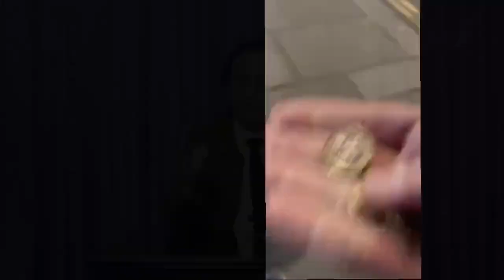مبلغ بدهکاری لیدر ری استارت به انگلیس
🔴 رضا پهلوی فقط به انگلیس، ۲۰ تا ۳۰ میلیارد دلار بدهکاره که بعد از به حکومت رسیدن باید پرداخت کنه!!… به فرانسه هم بدهکاره که ملت ایران باید پرداخت کنند!

🔵 لیدر ری استارت به انگلیس دو پوند و نیم بدهکار بود که یکی از ری‌استارتیها پول رو به انگلیسی‌ها داد!!
✔️ دیگه ما بدهکاری به هیچ کشوری نداریم

رضا پهلوی فقط ماهی ۸۰ میلیون دلار در صفحات مجازی هزینه میکنه!!
از هر کشوری پول بگیری، باید یه روز «بدی»

✔️ رولت روسی - ۴ اسفند ۱۴۰۰
✔️✔️ حذف رضا پهلوی و اصلاح طلبان
✔️ دین احمد کسروی چیست؟

قسمت دوازدهم «حکم امسال صورتی دگر است»
کسروی شهید چیز خر یا دین مدار!

چرا هیچ کسی نمی‌گوید خامنه‌ای مرده؟
درگیری اطلاعات سپاه با وزارت اطلاعات
✔️ چرا گاوها به گرگ‌ها کمک می‌کنند؟!
✔️ چه کسانی فحش به اسلام می‌دهند؟
✔️ فرق خمینی با شاه و خامنه ای
بهایی ، بابی ، ازلی
تاریخ مشروطه به چند گروه تقسیم می‌شود؟
✔️ فرق مکان دیکتاتوری با دیکتاتور
✔️ راز ویدیویی از ابراهیم یزدی
چرا زرتشتیان و بهائیان از ایران خارج می‌شوند؟
✅ ری‌استارتیها باید چکار کنند؟

غیر ری‌استارتیها، شب بخیر ایران ۸۳ را ببینید تا بفهمید یک پادشاه و رهبر باید چگونه باشد!، برای دیدن برنامه، فشار دهید 👇

✅ لیدر ری استارت
سیاست را ری استارت می‌کند.

لیدر ری استارت، سید محمد حسینی
RESTART Leader, Seyed Mohammad Hosseini